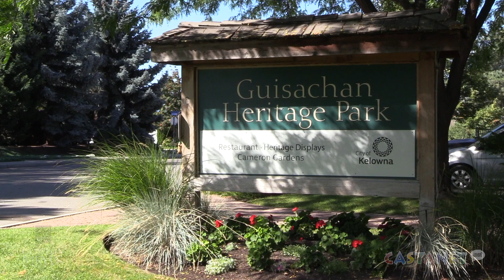Exceeding expectations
Ideally located on Gordon Drive, across from the Guisachan Village Shopping Centre, Cameron Mews is in the heart of the City but quietly next to the Guisachan Heritage Park. The Kelowna General Hospital is a short 3 blocks to the west and more shopping and services are easily reached at the Capri Mall and Pandosy Village. Bike paths surround the community and parks including the new Munson Pond Park make for great walking.